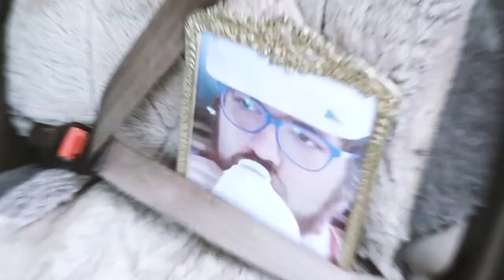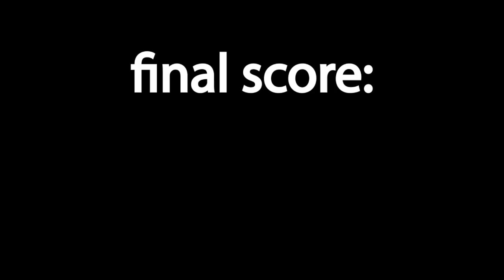FIN TAYLOR CHALLENGED US TO A DUEL IN STAR WARS: BATTLEFRONT II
The Slop Shack's team play Star Wars Battlefront II at their 2019 Christmas Special event!